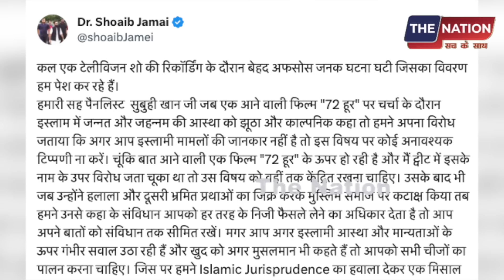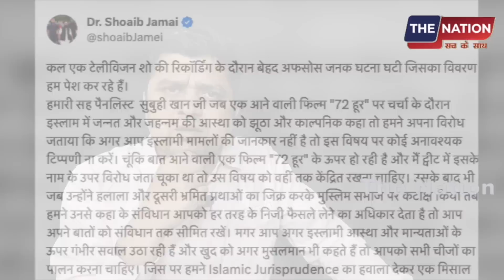ABP की लाईव डिबेट में हंगामा ,इस्लाम को दी गई गाली ! APB NEWS | MODI | GODI MEDIA